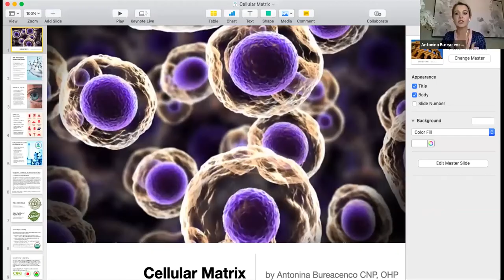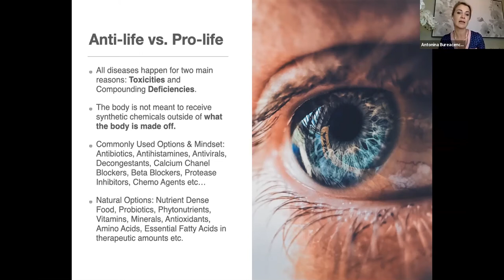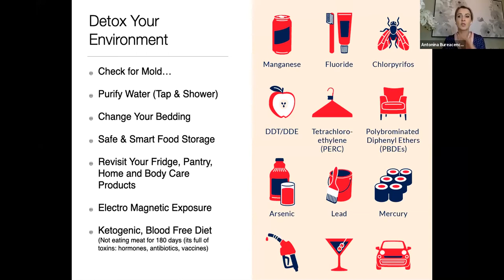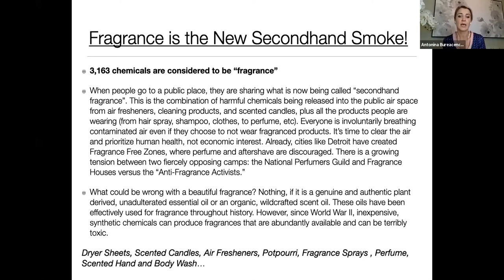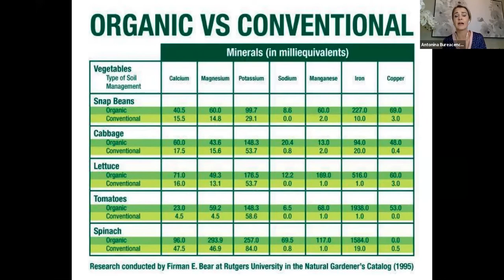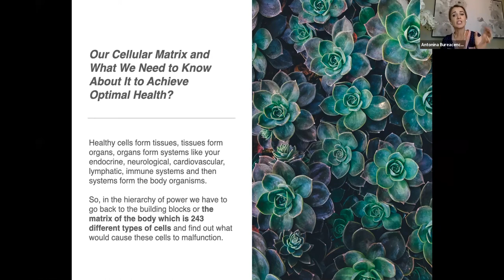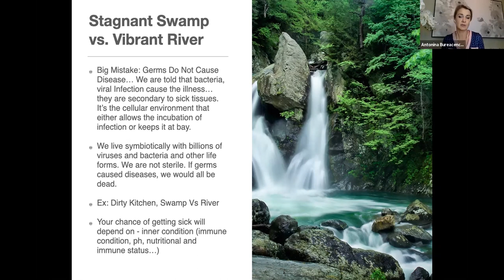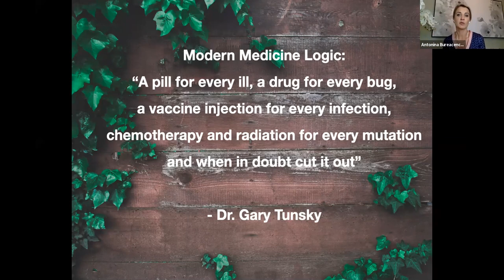IHN Virtual Open House Nov 2020 Preventive Health Care: Optimal Health through our Cellular Matrix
With Antonina Bureacenco BA, CNP, ROHP

The biochemical and biomechanical, protective and organizational properties of the cellular matrix in a given tissue can vary tremendously from one tissue to another. Healthy cells form tissues, tissues form organs, organs form systems like your endocrine, neurological, cardiovascular, lymphatic, immune systems and then systems form the body organisms. In this lecture, you will learn how “dis-ease” originates at the cellular level and not at the organ or system level.

Join this lecture to learn how proper nutrition acts as the building blocks, the scaffolding or the matrix of the body, which is comprised of 243 different types of cells. In this talk, we will also uncover what causes these cells to malfunction and what affect the factors of disease processes. When massive amounts of cells malfunction, you malfunction as a whole. Join Antonina Bureacenco, Certified Nutritional and Orthomolecular Practitioner to explore what cellular malfunctioning or Cellular Functional Disorders that are repackaged into 10,000+ diagnosis’ are caused by and what every cell needs to live and function properly.